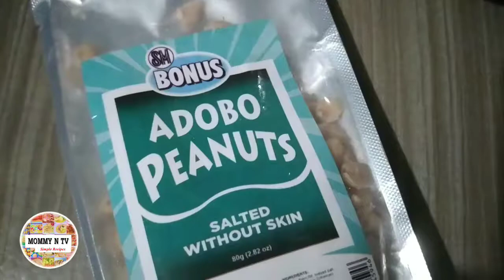CRISPY PORK KARE KARE Simple Recipe #59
mommyNtv